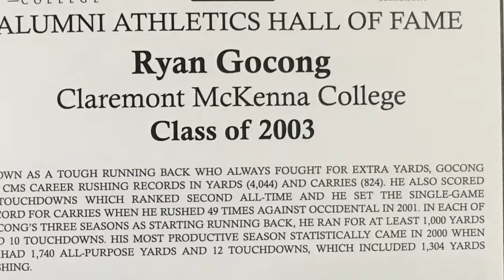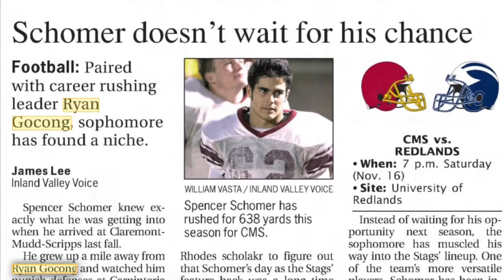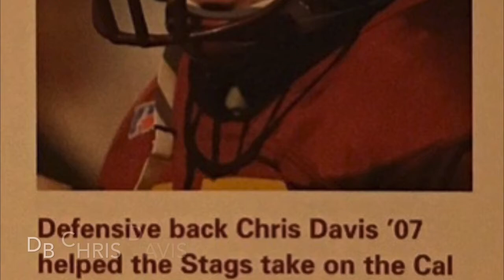CMS Football Stags Through The Decades “Millennium”